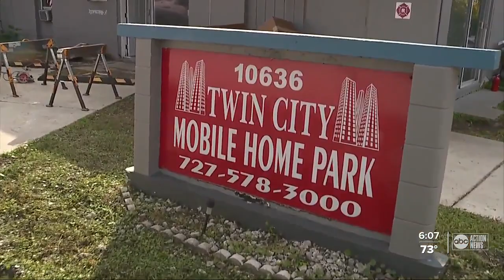Out of money and out of options: St. Pete mobile home residents fearful of losing homes to flooding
In 2020, an extremely active radar put residents in the Twin Cities Mobile Home Park in St. Petersburg on another level of high alert.